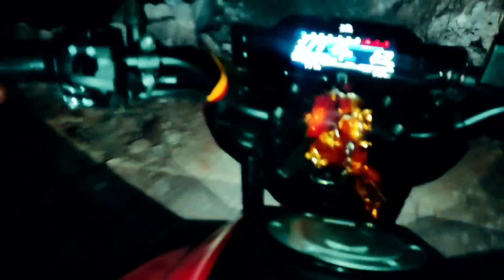Most wanted horror vlog in India